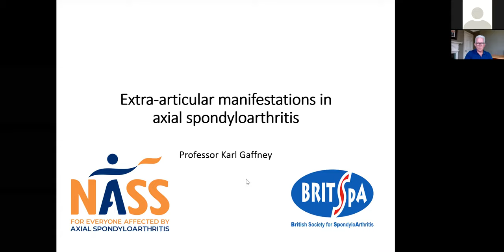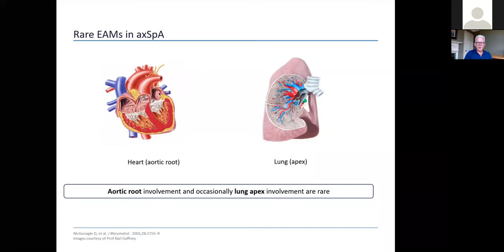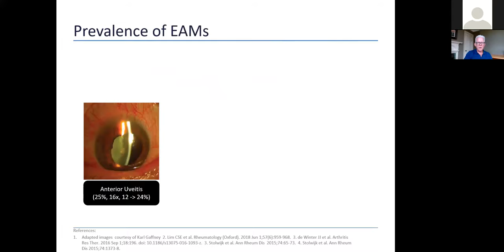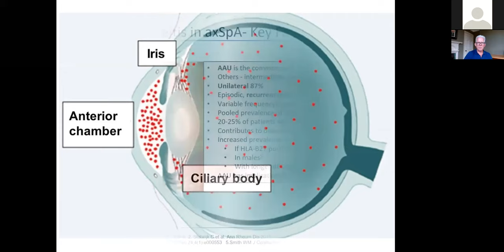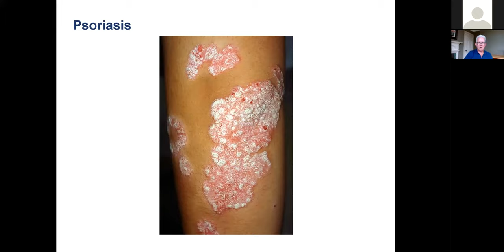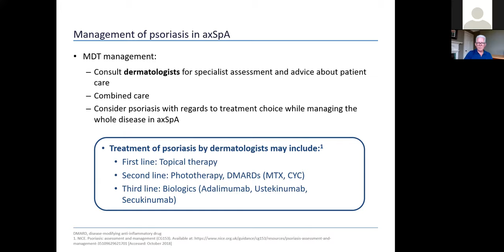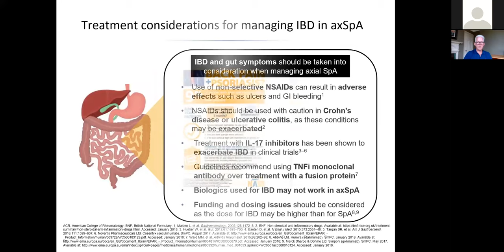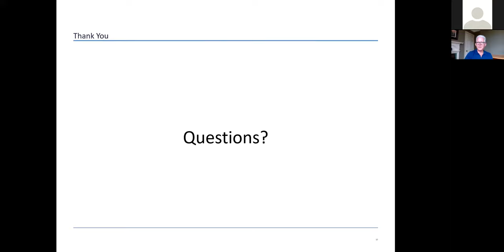How axial spondyloarthritis can affect different areas of the body, including the skin, eyes and gut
Professor Karl Gaffney, Consultant Rheumatologist, joins Zoë Clark, NASS Self-Management Programme Officer, to discuss how axial SpA can cause problems in different areas of the body.

00:00 Introduction
01:55 What are features of axial SpA outside the skeleton?
02:10 How axial SpA affects different people
04:54 Why are extra-articular manifestations important
06:55 How common are these conditions?
08:22 Why do some people develop these conditions
09:39 Acute anterior uveitis/iritis
12:05 How is uveitis treated?
12:39 Psoriasis and axial SpA
14:36 Managing psoriasis
15:33 Inflammatory bowel diseases (IBD) and axial SpA
17:32 Treating inflammatory bowel disease
18:05 Back Pain Plus campaign
18:56 Biologic therapies for axial SpA
19:52 Summary
21:26 Q&A

We are the National Axial Spondyloarthritis Society (NASS) and we are here to transform the diagnosis and care of people living with axial SpA.
Axial SpA works silently. We don’t.

on 15 July 2021